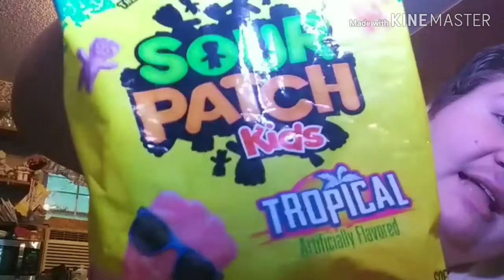Marks Taste Testing Ep#1 (Sour Patch Kids)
Kinemaster.com
---I phone and android